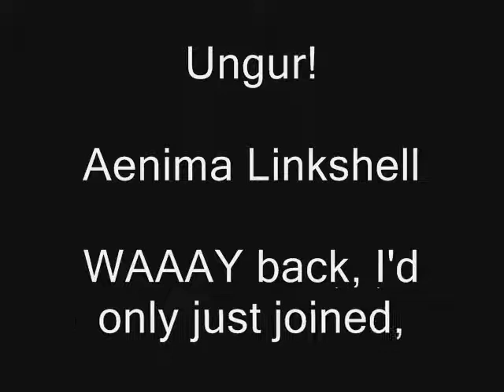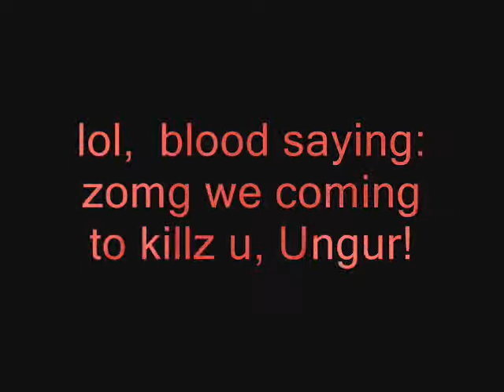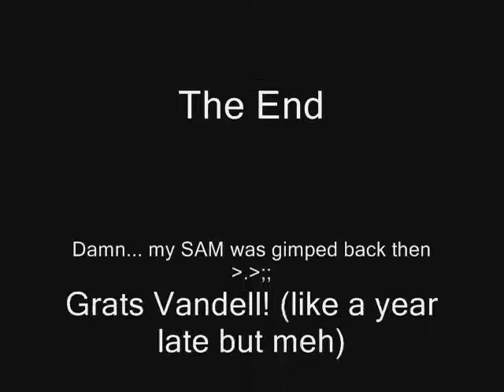Ungur with Aenima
Finally got round to editing some of the really old recordings I took when I first joined Aenima.

Song is Unleash the Beast by Saxon